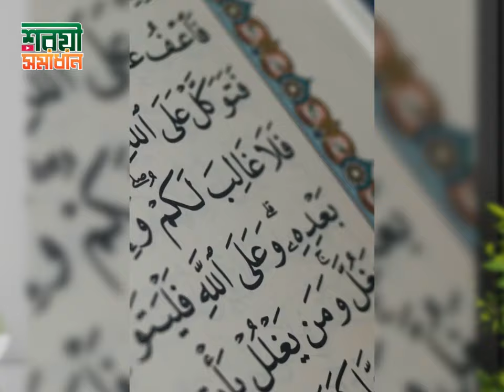রাসূল সা কে অপমানকারীর শাস্তি কী?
রাসূল সা.কে অপমানকারীর শাস্তি কী? new waz II waj II Sheikh ahmadullah